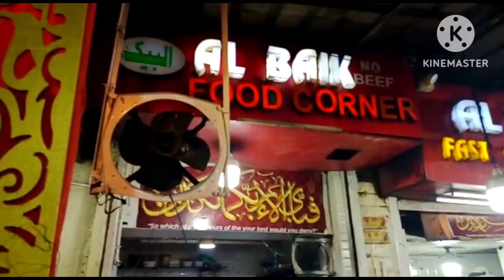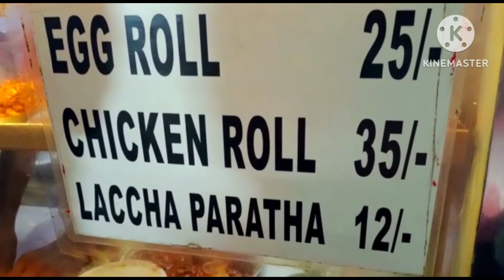Kolkata Zakaria Street -এর Ramzan Special Food🤤😋কোন কোন shop-এ কী কী try করবে❓Quality & Price কেমন 🤔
Welcome to Zakaria Street

Zakaria Street is a street that joins Rabindra Sarani with Chittaranjan Avenue (Central Avenue) in Central Kolkata. Nakhoda Mosque is situated in this street. It is the biggest ramadan market in Kolkata.Mohammad Ali Park is located very close to this street.This street is very popular to food bloggers.

There are about 100 temporary stalls on this street during the month of Ramadan. There are also at least thirty restaurants open throughout the year.A variety of food is sold in front of the Nakhoda Mosque on the street. This place is usually famous for sahri and iftar food during Ramadan season. A variety of kebabs are available on this street. Haleem is available at Sufia and Aminia Restaurant on Zakaria Street. Chicken Changeji, a North Indian dish, is sold on many more restaurants, including Dilli 6 on this street. Halwa and Lachcha Sewai are also available here.Royal India Hotel sells mutton chap and biryani here. This street is popular for Bakarkhani.

History -

During the colonial period, the British authority divided the city of Kolkata into two parts. There was a part of the British whose name was White Town. Zakaria Street was then part of Black Town.Zakaria Street was developed as a residential area in the past. In the nineteenth century, Haji Nur Muhammad Zakaria, a Muslim businessman from the Kutchi Memon community, lived on Armanitola Street. This street is named after him. Later, especially after the riots of 1910, some Muslim families left the area. In 1911, as part of the development work of Calcutta Improvement Trust on the street, it demolished several slums owned by some Muslims, leading to frequent inter-communal territorial fights between the prosperous Marwaris and working class Muslims of this area.Then several Marwari families started to dominate in this area. Frequent riots drove many Marwaris away from the street in the 1950s.